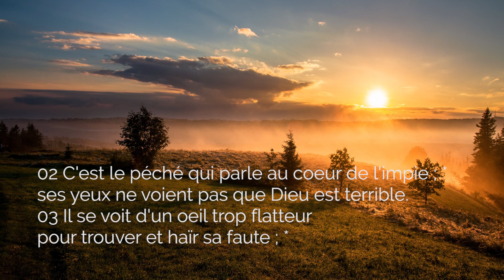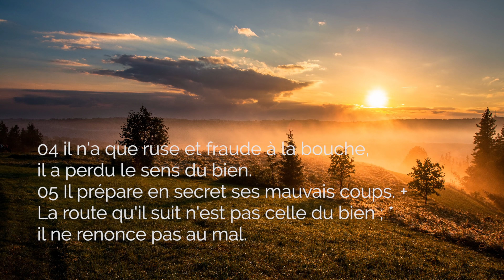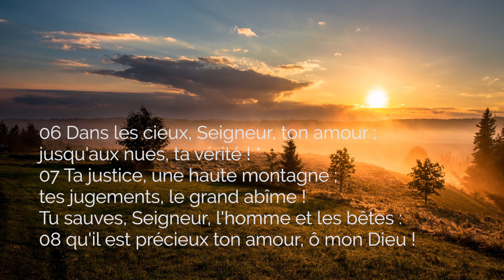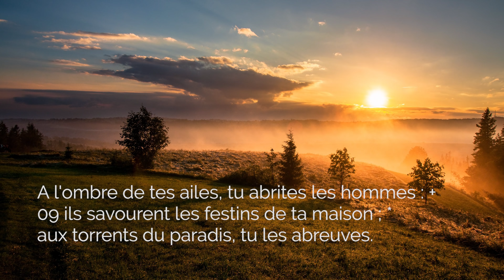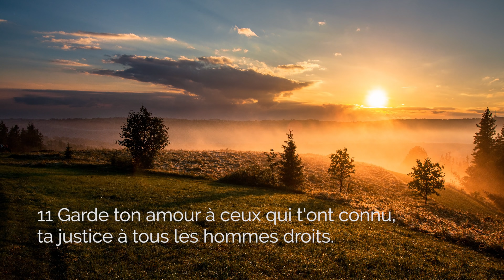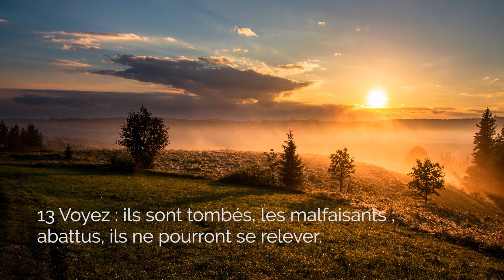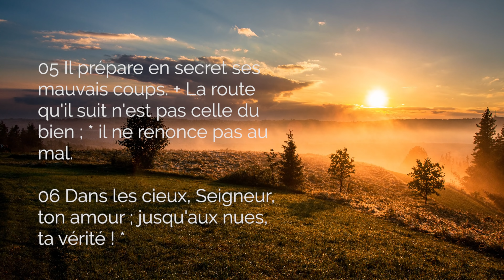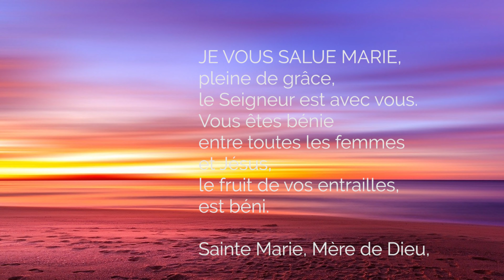🙏 PRIÈRE de VICTOIRE 🙏 PSAUME 35 (36) PRIÈRE contre les ENNEMIS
Victoire de Dieu contre les ennemis : cette prière de victoire du psaume 35 (36) célèbre l'amour du Seigneur et sa justice. Il est victorieux de tout combat spirituel et étend sa protection divine sur nos âmes contre tout ennemi visible et invisible.

00:00 Bienvenue dans la prière de victoire du psaume 35 (36)
00:56 Psaume 36 (psaume 35) introduction
00:53 Psaume 36 (psaume 35), 2-3
01:54 Psaume 36 (psaume 35), 4-5
02:39 Psaume 36 (psaume 35), 6-8a
03:56 Psaume 36 (psaume 35), 8b-9
04:57 Psaume 36 (psaume 35), 10
05:49 Psaume 36 (psaume 35), 11
06:30 Psaume 36 (psaume 35), 12
07:18 Psaume 36 (psaume 35), 13
08:16 Prière de victoire du psaume 36 (psaume 35) complet
09:46 Notre Père
10:12 Je vous salue Marie
10:32 Gloire au Père
10:57 Conclusion de la prière de victoire du psaume 36 (psaume 35)

▬▬▬▬▬▬▬▬▬▬ MES FORMATIONS ▬▬▬▬▬▬▬▬▬▬

3. Le ROSAIRE de la VIERGE MARIE, livre audio complet de Jean-Paul 2 :

2. Recevez mes EMAILS de prière
3. Mes FORMATIONS pour grandir dans la foi

Prière de victoire du psaume 35 (psaume 36) dans le combat spirituel contre les ennemis.